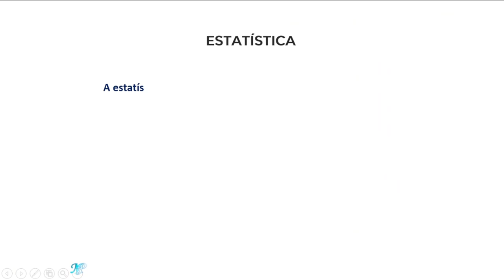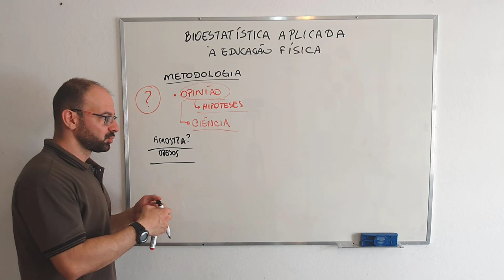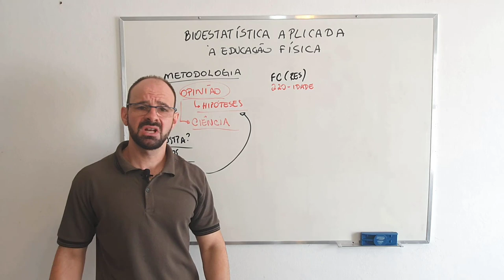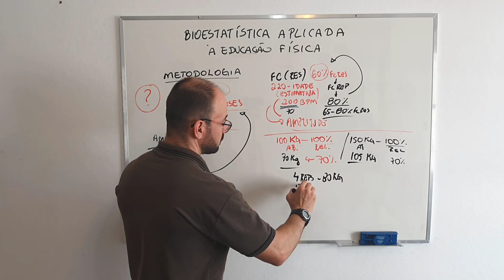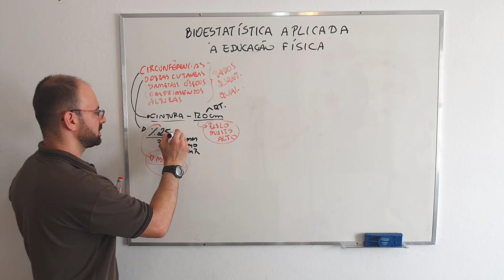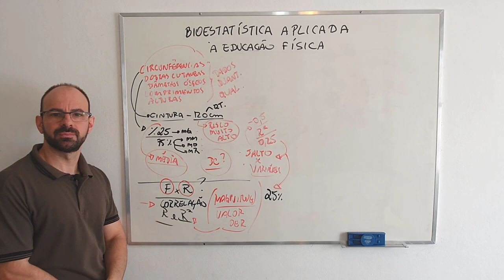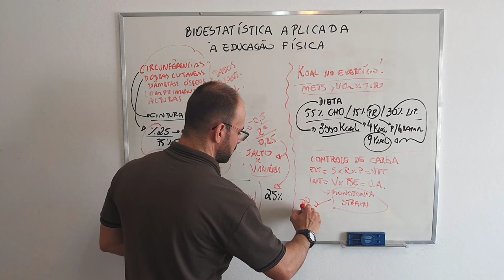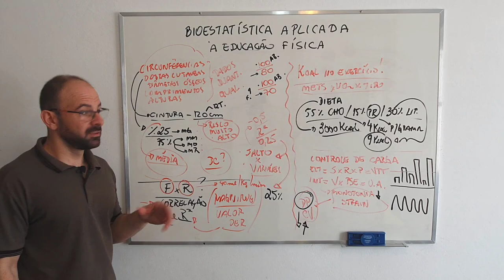Exemplos práticos da estatística na Educação Física